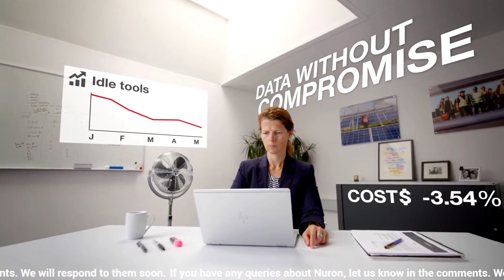Nuron delivers more power and flexibility on a 22v cordless platform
From breaking and cutting to drilling and fastening, Hilti's next generation of 22V cordless tools brings you high performance, easy-to-access tool usage data and enhanced health and safety, all on ONE battery platform.

Watch the video to learn more about this state-of-the-art technology that redefines the future of power tools.